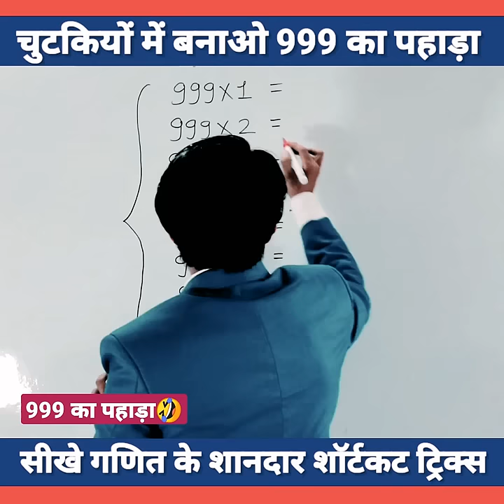999 का पहाड़ा😱 | Table Trick | Simplification Trick | math short tricks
999 का पहाड़ा😱 | Table Trick | Simplification Trick | math short tricks

simplification tricks simplification tricks for bank exams
simplification tricks in telugu simplification tricks in tamil simplification tricks adda247 simplification tricks in tamil tnpsc group 4
simplification tricks for tnpsc group 2
simplification tricks by ashish arora
simplification tricks tnpsc tamil
simplification tricks in tamil tnpsc
simplification short tricks simplification short tricks for bank exam
simplification short tricks for bank exams in telugu simplification short tricks tnpsc
simplification short tricks for ssc
simplification short tricks for tnpsc group 4
simplification short tricks by dear sir
simplification short tricks by imran sir

@Maths scam
@Free maths PK
@MATHS KI DUNIYA
@maths masti
@Gagan Pratap Maths
@Dear Sir
@Stand-up Maths